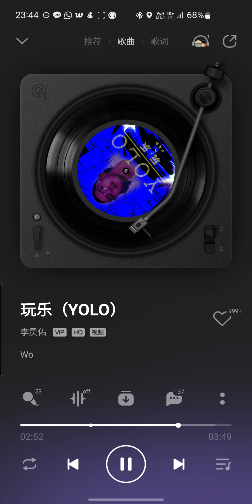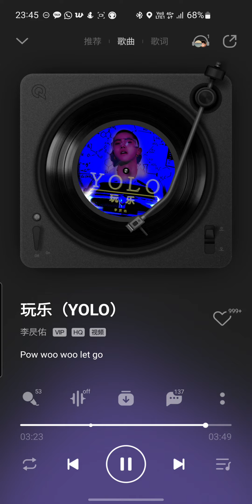李昃佑 - 玩乐（YOLO)